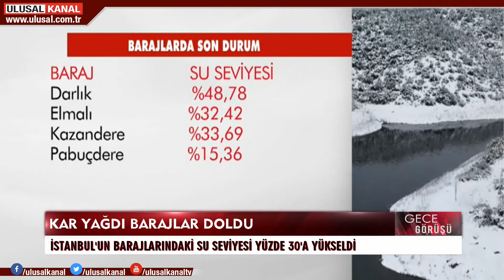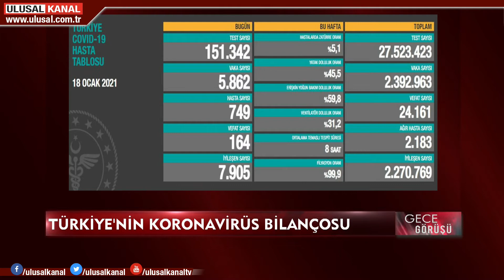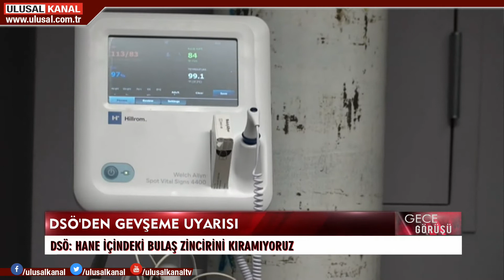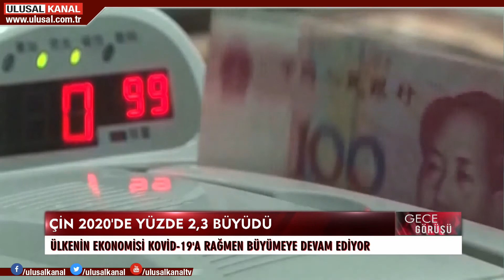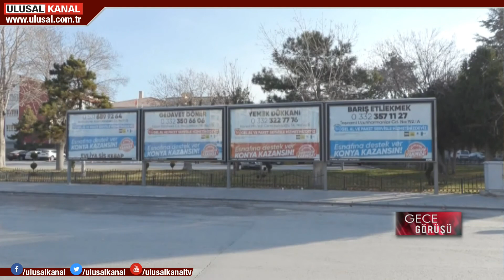Gece Görüşü - 18 Ocak 2021 - Deniz Çağlayan - Ahmet Cemal Dinçer İsmail Hakkı Pekin - Ulusal Kanal